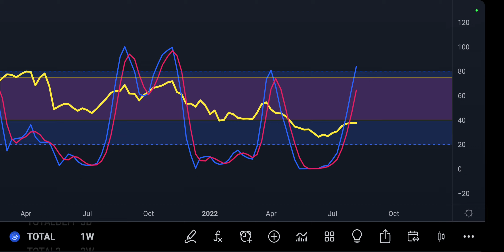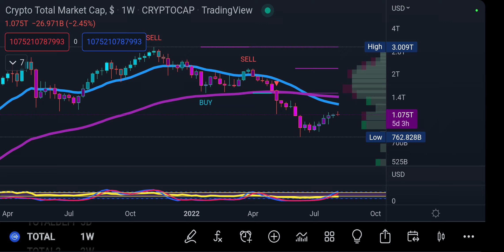BTC slight correction BlackRock good news